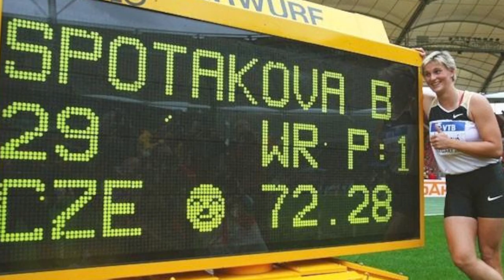From Merlene Ottey to Janeth Jepkosgei | Greatest Track & Field Athletes Who Were Overshadowed Pt 2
Athletes like Evelyn Ashford, Caster Semenya, Barbora Špotáková, Valerie Adams are some of the most recognizable names in the sports. They dominated their events, winning multiple gold medals and setting world records through their careers. But what about those who finished behind them? There are tons of athletes who achieved tons of success through their careers, but may have been slightly overshadowed as they did not reach the absolute top of the sport. Here we take a look at some of those athletes that still deserve to be mentioned among the greats. Merlene Ottey (Jamaica) Janeth Jepkosgei (Kenya) Christina Obergföll (Germany) Nadine Kleinert (Germany) Anastasia Kelesidou (Greece)